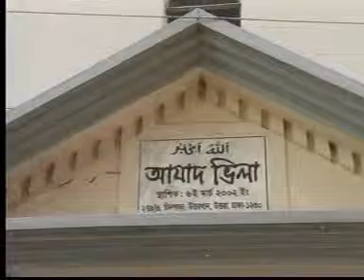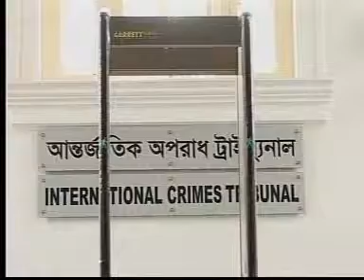আন্তর্জাতিক অপরাধ ট্রাইব্যুনালের তদন্ত সংস্থা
মানবতা বিরোধী অপরাধের তদন্ত পর্যায়েই আসামি গ্রেপ্তারের ক্ষমতা চেয়ে সরকারের কাছে চিঠি দিয়েছে আন্তর্জাতিক অপরাধ ট্রাইব্যুনালের তদন্ত সংস্থা। বর্তমান বিধানে ট্রাইব্যুনালে আবেদনের পর আদালতের পরোয়ানা না পাওয়া পর্যন্ত আসামি গ্রেপ্তারের জন্য অপেক্ষা করতে হয়। তদন্ত সংস্থার বক্তব্য, প্রক্রিয়াটি সহজেই জানাজানি হয় এবং সন্দেহভাজন আসামি বিষয়টি আঁচ করতে পেরে পালিয়ে যায়। শেখর দীপুর বিশেষ রিপোর্ট।